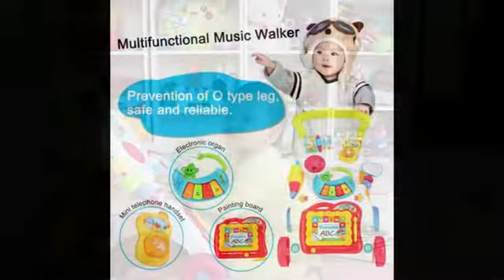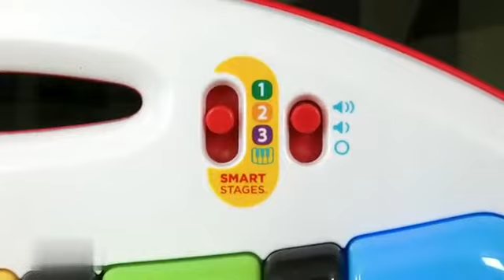baby product video most used for new born baby for best baby comfort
Stop hustling and make the bathing hour more fun with the pink baby bather seat. It has a padded headrest and comfortable chair to support the back of your baby. The anti-fungal mesh sling quickly drains the water and prevents your baby from slipping while bathing. The baby bather seat fabric is machine washable.

New Arrivals
Don’t Miss Out On All New Arrivals